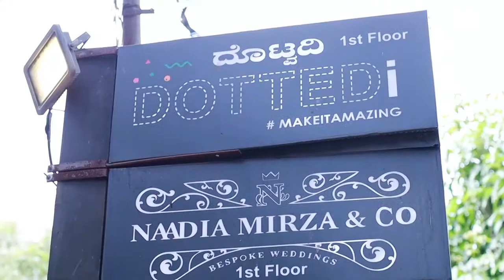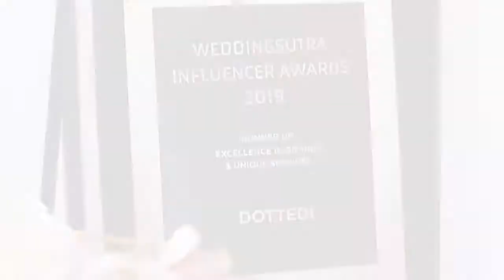Dottedi - Gifting Company Virtual Store Tour(Bangalore)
Dottedi - Gifting Company Virtual Store Tour(location: Bangalore). We just recently launched our store in Bangalore. Here is a virtual tour of our Store, Studio & Experience center, located in the heart of Bangalore city. We are the perfect one stop shop for all gifting products, experiences, corporate gifts & more.